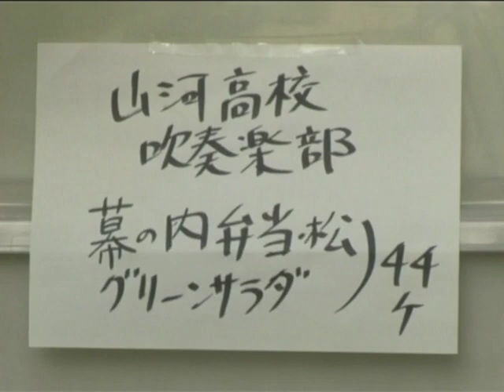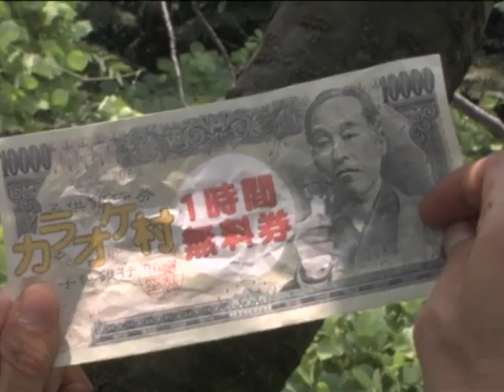ｽｨﾝｸﾞｶﾞｰﾙｽﾞ ｻｲﾄﾞｽﾄｰﾘｰ ﾃﾞｯﾄﾞ・ｵｱ・ﾃﾞﾘﾊﾞﾘｰ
swing girls
主演・森下能幸
出演・田中要次
Side story Dead or delivery